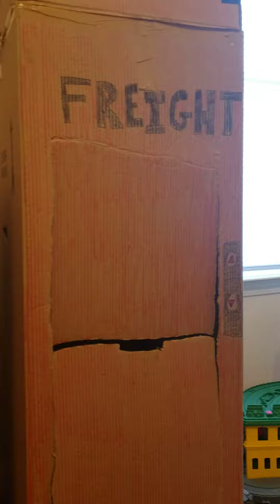January 23, 2023